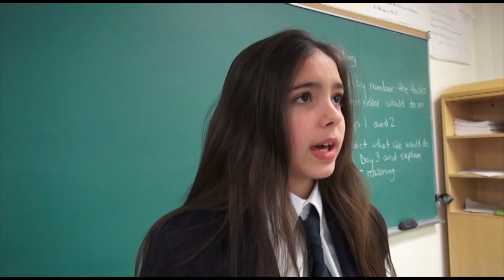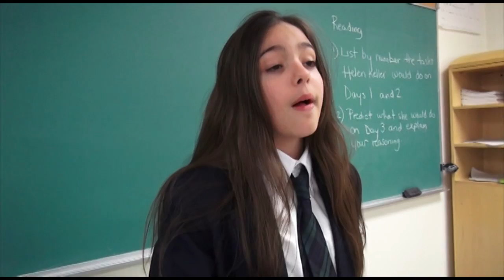Mentor Grade 6 Poetry Slam!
Students in Grade 6 have been studying poetry all year long. While analyzing a variety of poems, teachers and students have discussed the ability of words to express meaning and emotion while sending a thought-provoking message. Each piece was memorized and read aloud to their classmates. Students showcased some of these poems in the first Grade 6 Poetry Slam. Topics presented included video games, spring, dance, and the environment.